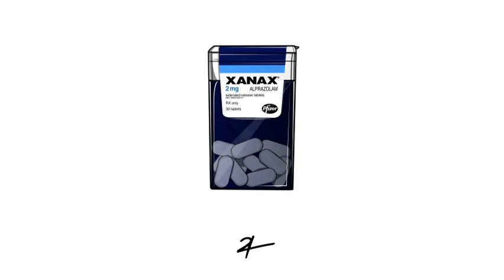(FREE) Lil Xan Type Beat - "Xanax" ft. Betrayed | Free Type Beat I Rap/Trap Instrumental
⚡ Free for non-profit use. Credit - (Prod. Wudo Beatz)
Credit : Prod. by Wudo Beatz